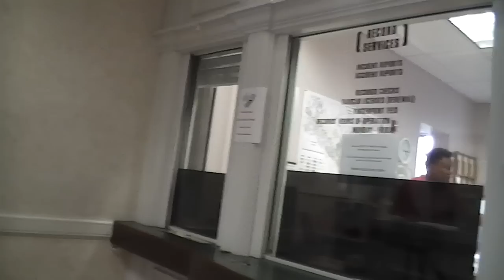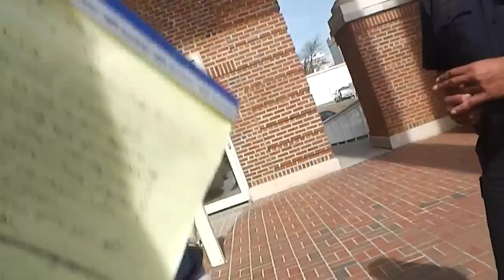Columbia, South Carolina Police Chief Says No recording In Public Building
The City of Columbia Police Chief tells me it is not illegal to record in the Police Station, but I am not allowed to.